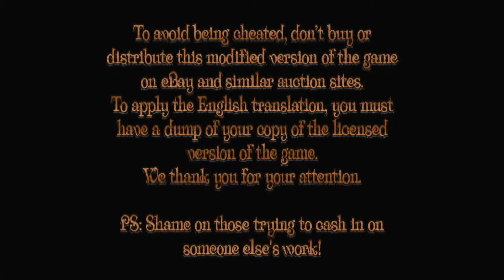PSX Playstation - PoPoLoCrois Monogatari ポポロクロイス物語 (english)